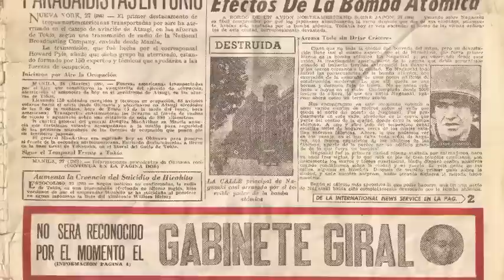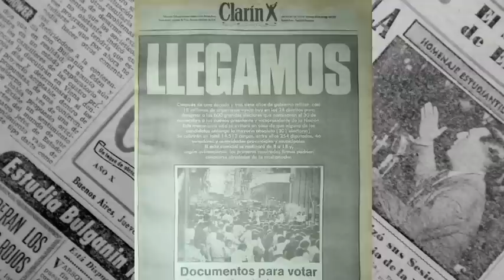CLARIN: UN INVENTO ARGENTINO - TRAILER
Trailer de la serie documental "Clarín: Un invento argentino". Se emite todos los sábados por la Tv Pública a las 20.30 o después del fútbol.